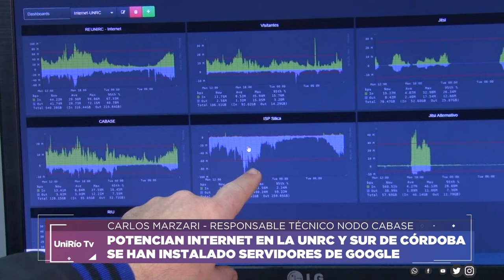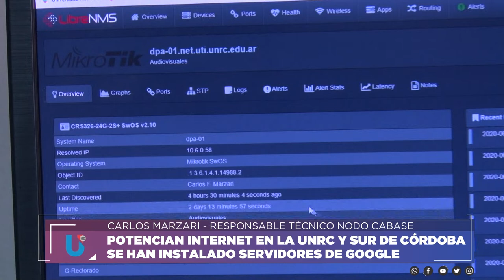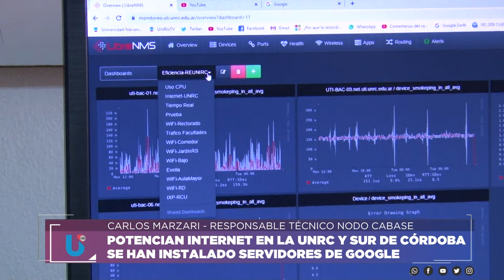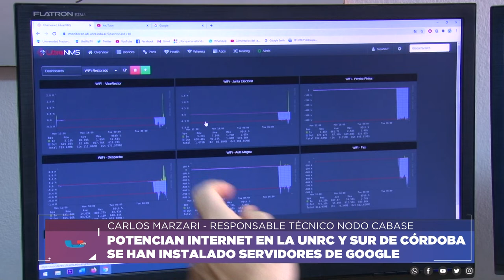Potencian internet en la UNRC y el sur de Córdoba, se han instalado servidores de Google